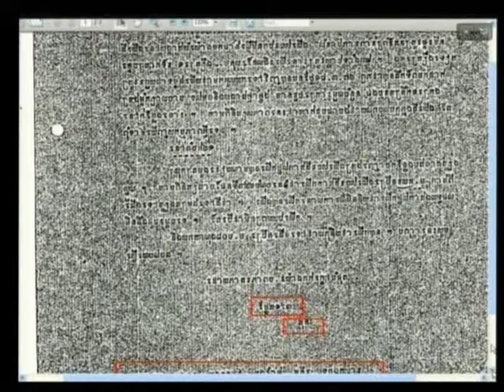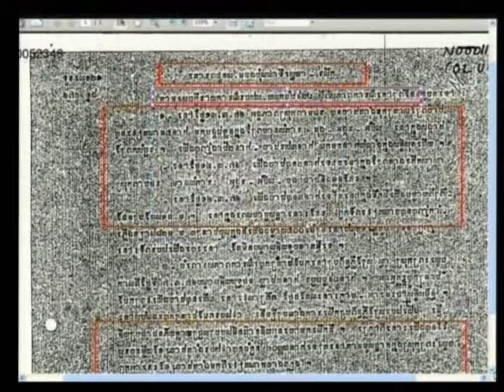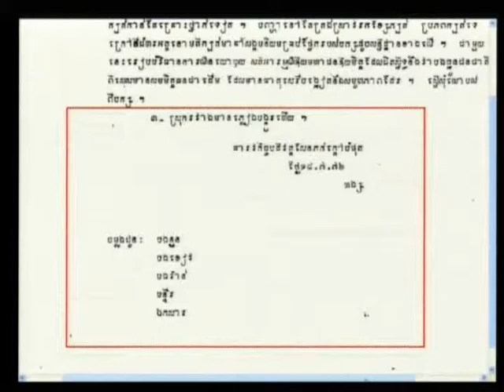Session 3, 03 September 2012 (English/French)